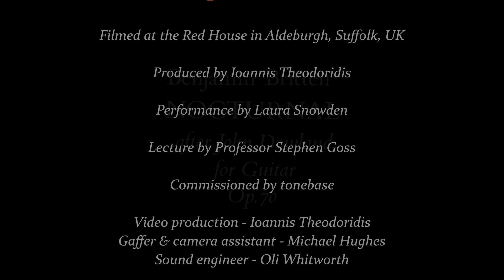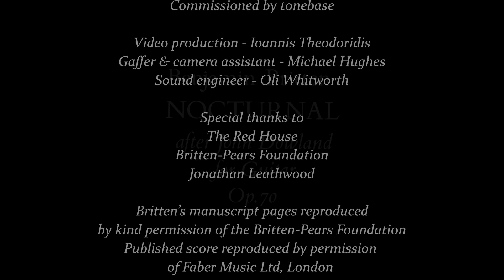Laura Snowden - Britten's Nocturnal Op. 70 (Performance)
Watch our 3-part historical series on Benjamin Britten's "Nocturnal," exclusively on tonebase!

In this performance, internationally acclaimed guitarist Laura Snowden takes you on a musical journey through Benjamin Britten’s masterpiece, "Nocturnal." This performance brings an added element of magic in that it takes place in the composer’s own home – the famous “Red House” – which is the very space where the piece was first conceived.

DOWNLOAD 5 FREE SCORES
Explore the classical guitar sheet music library
Every lesson on tonebase is accompanied with a curated score or workbook, created by our team of experts. Browse our full sheet music library below and download 5 PDF scores for free.

tonebase gives you instant access to knowledge from the world's greatest classical guitarists, performers, and educators.